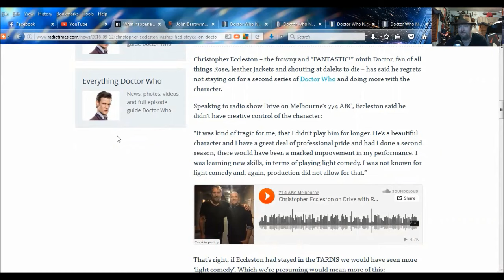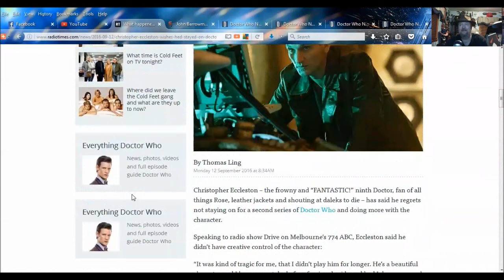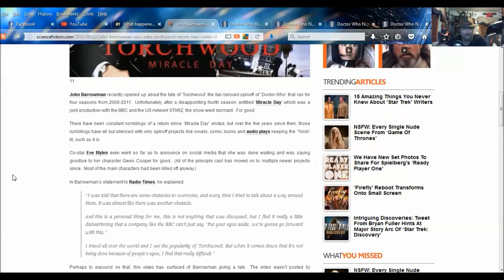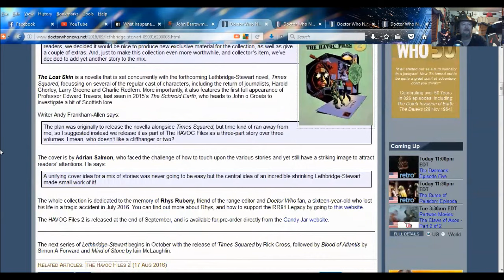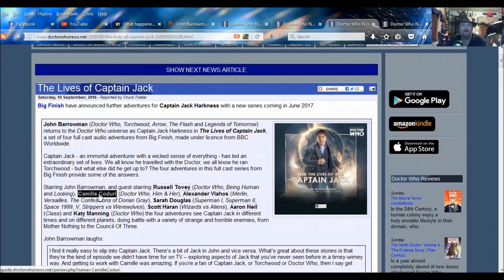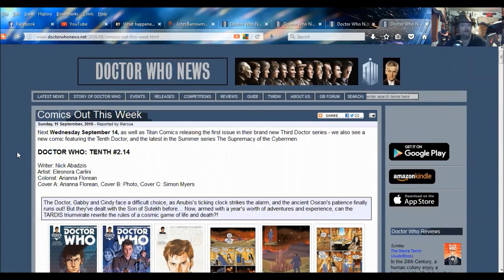DOCTOR WHO NEWS - Christopher Eccleston wishes he'd stayed on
SKYPE:
doctorfreedom1

SOURCES:
Christopher Eccleston wishes he'd stayed on Doctor Who for longer

John Barrowman Hints As To “Who” May Be The Reason Why ‘Torchwood’ Has Yet To Return